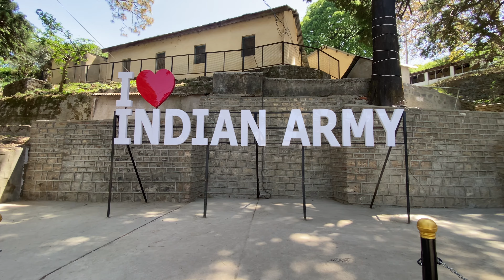Kasauli ￼|| full enjoy ☺️